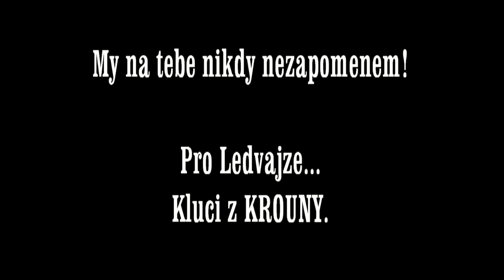R.I.P. Tomáš Ledvajz Ledvinka (kluci z Krouny)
Chlape tady máš video od nás všech se kterými si jezdil na Krouně. Tady jsme tě poznali, tady jsme tě ztratili. Strašně nám moc chybíš a to tak zůstane. Byl jsi dobrej motorkář a ještě lepší kámoš. Nejhorší je, že jsi za to ani nemohl. Tu srnku by nikdo nečekal... Navždy tam s námi budeš! ...R.I.P. Tomáš Ledvinka 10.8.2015...